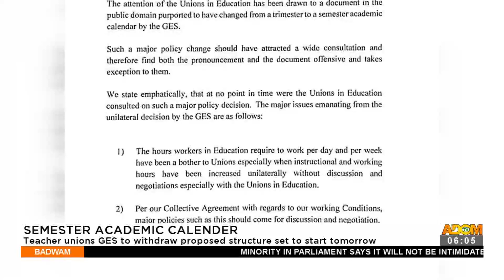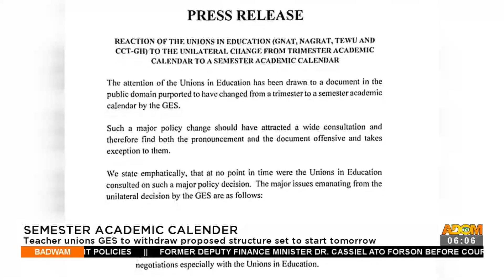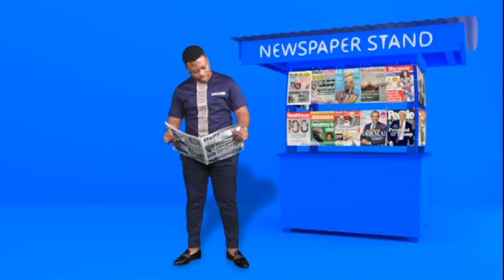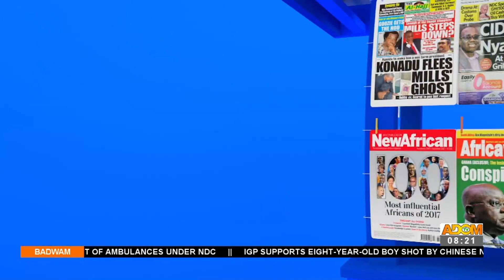Badwam on Adom TV (18-1-22)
Full Discussion of Morning News in Twi and other matters arising in Ghana.